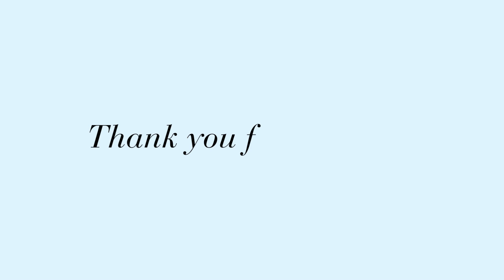“Slick Nickel” by Dean Dillon — The Album Review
Are you here? It's The Paul Leslie Hour with a review of Dean Dillon's solo debut, "Slick Nickel." Dean Dillon's first solo record came out in 1988. This review was inspired upon listening repeated to the vinyl LP. And, Dillon, that's spelled D-i-l-l-o-n. You got that?

A lot of country music fans get into the really great writers, and by great, I’m talking about proven. Dean Dillon is one name you’ll hear, and he’s been at it for decades now. While he’s always had his fans, an influx of people became aware of him when “Tennessee Whiskey,” that sublime country standard he co-wrote, was busted out and blew up in the hands of Chris Stapleton. It was everywhere.